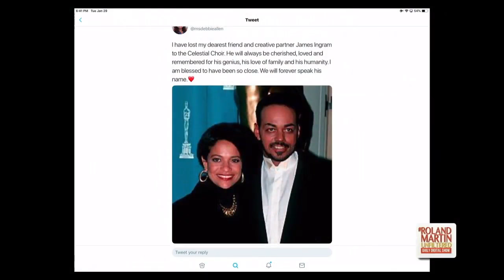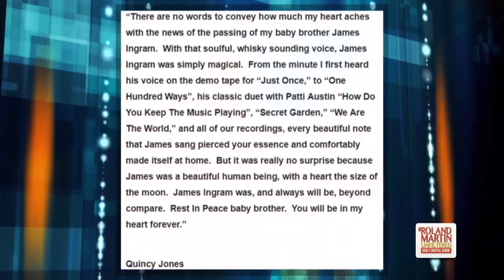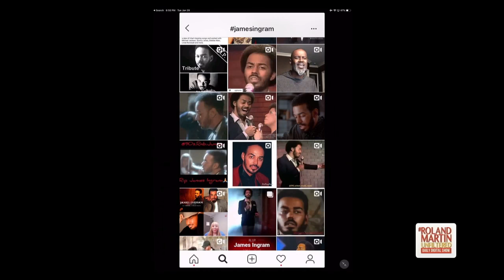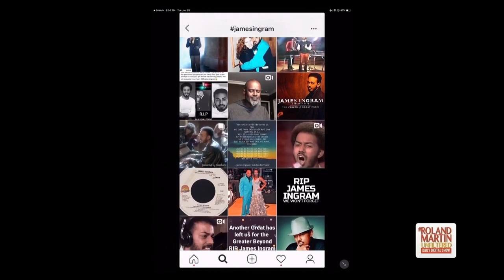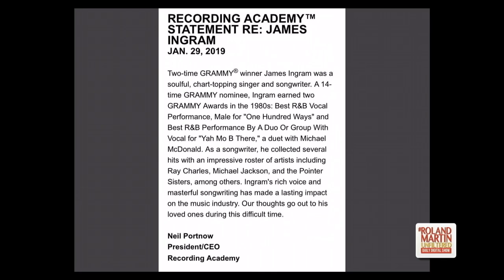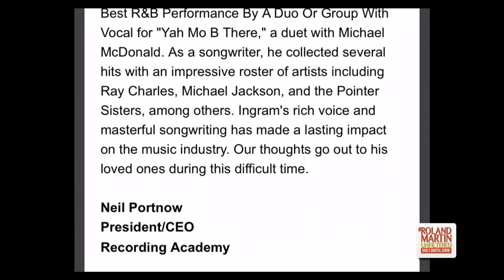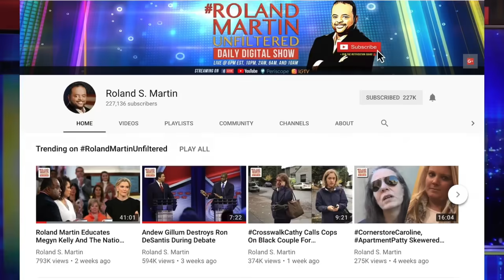RolandMartinUnfiltered Celebrates The Life, Legacy & Music Of James Ingram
Two-time Grammy award winner James Ingram has died. He was 66.

Ingram's passing was first announced on Twitter by Debbie Allen who posted:

"I have lost my dearest friend and creative partner James Ingram to the Celestial Choir. He will always be cherished, loved and remembered for his genius, his love of family and his humanity. I am blessed to have been so close."

During Tuesday's edition of RolandMartinUnfiltered, Roland spoke with Jeffrey Osborne and Regina Belle about the life, legacy and music of Ingram.